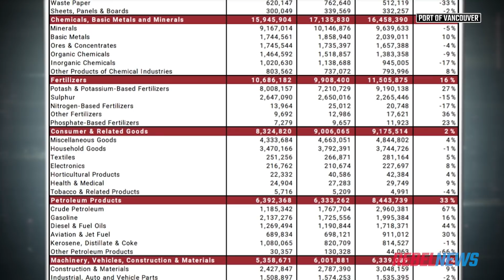Vancouver police arrest blockaders: No charges laid | Keean Bexte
KeeanBexte of Rebel News reports: Anti-CoastalGasLink pipeline protesters erected another blockade on Tuesday, shutting down the Metro Vancouver Port at Clark & Hastings. The blockade was up for nearly a full day, but was brought down by the Vancouver Police Department. VPD made six arrests on Tuesday and arrested several at a similar blockade at the same location earlier this month.